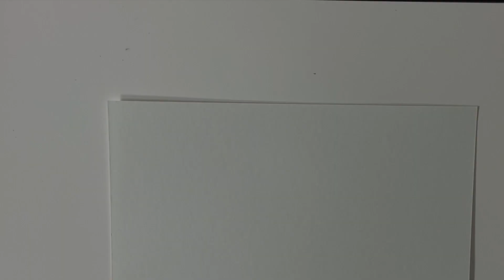#43 | Easy Abstract For Beginners Step by Step | Mix Media Pointillism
Had so much fun with the collaboration started by Sue over @ Discovering The Art of Living that I used the same tools, just about, to participate in the GrowingGardenArtChallenge challenge by Dena Tollefson. I am late participating, but I still wanted to join in on the fun!

Questions of the day - Do you have a garden?  I don't have one, but have always wanted one.  Because I don't have one something I do to help me in that dream is take beautiful pictures of gardens and endless flowers.

Thank you 🙃 for watching.  Happy Painting 👩🏽‍🎨
xoxo - the moody artist

Do You Want A Shout Out - In My M-F Daily Art Challenge posts I will support one of my supporters.  It Could Be You!  Look for Your Channel Name.  You don't have to follow all.  I will do the same, but I do not do racy channels or nothing even similar.  Let me know when you've done these and I will add you to list for a Shout Out!    Note:  I will also do a separate video Shout Out for these supporters so if you want to be part of it let me know on my Discussion Board.  Share the video(s) that you want mentioned and a playlist or two and I will select from those.  This is all designed to help us grow our small channels and enjoy each others creativeness, too.